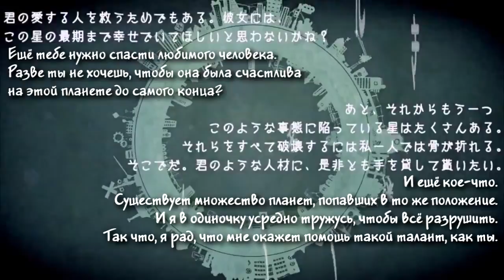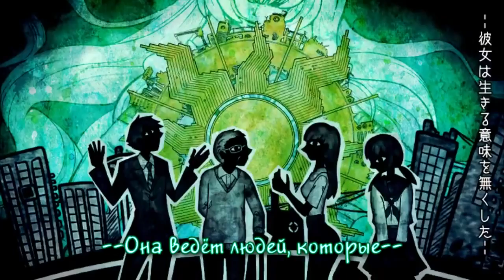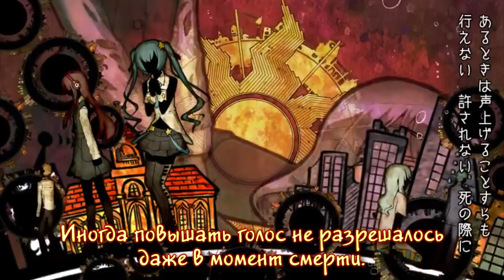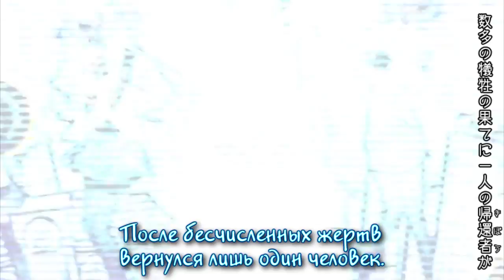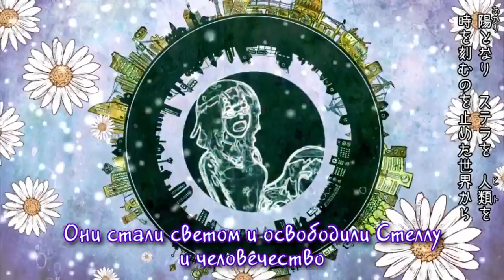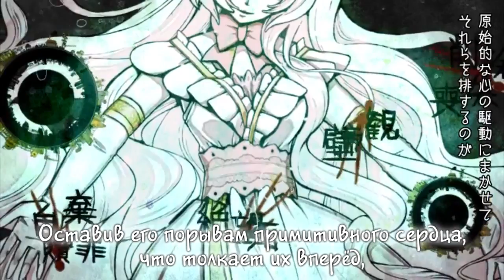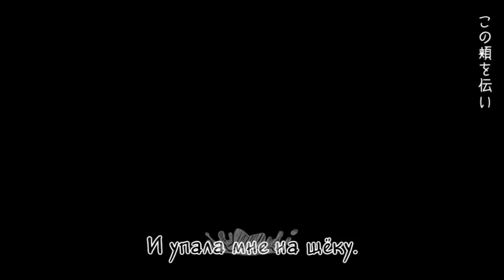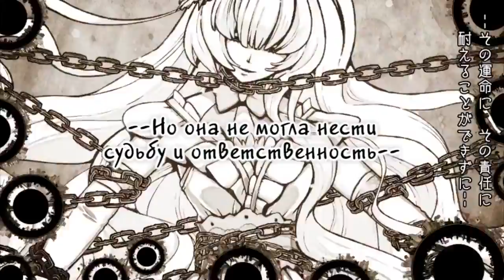VOCALOID - The AI Girl and the Deep Heart Sea (rus sub)